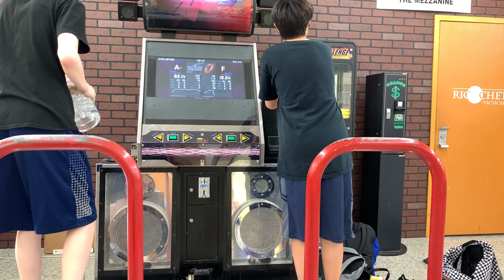dom64 VS Hypn0 -- Bad Apple -- Psyched Out 2022 ITG Tournament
Hypn0's pick